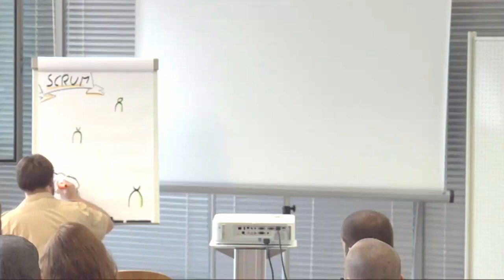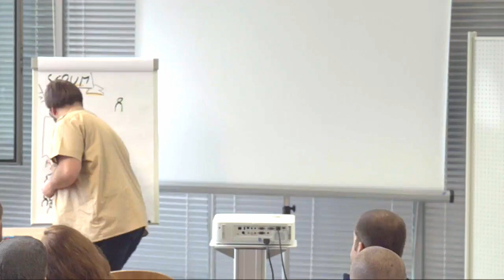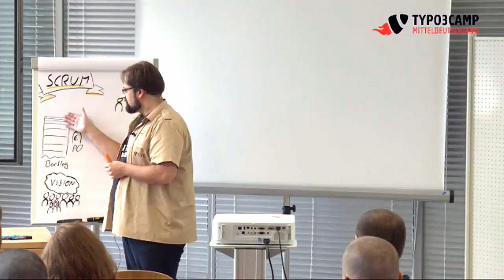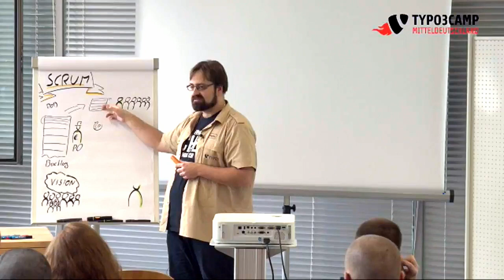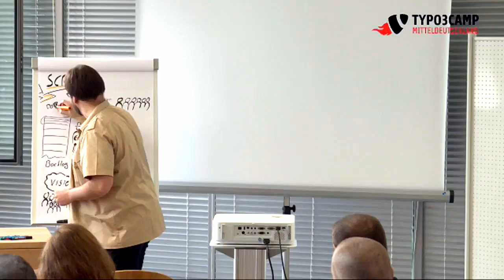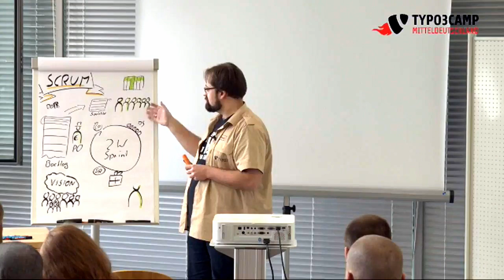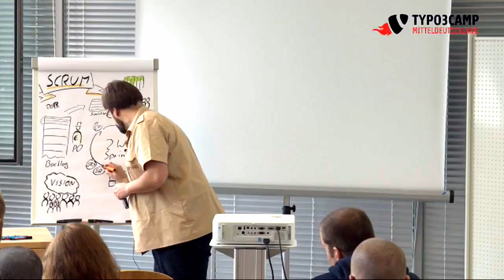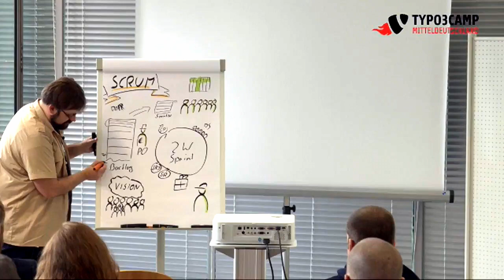[DE] T3CMD - Scrum Basics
Mario Hirschfeld - Scrum Basics